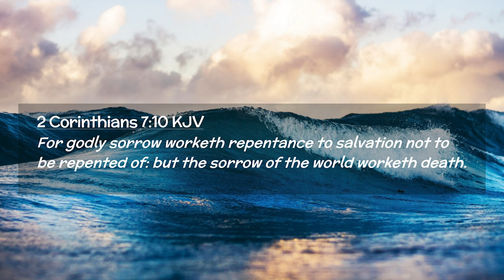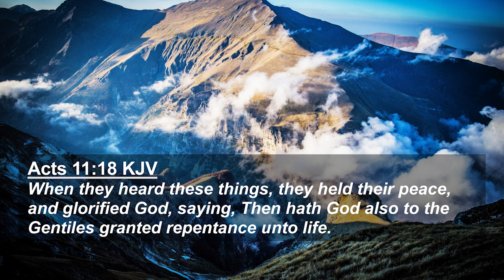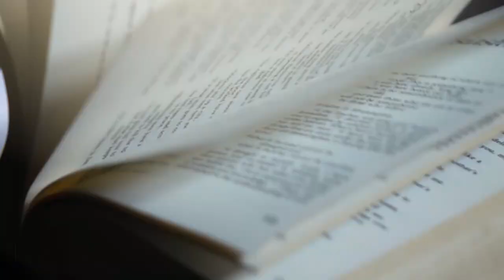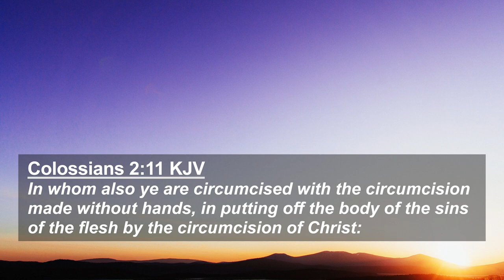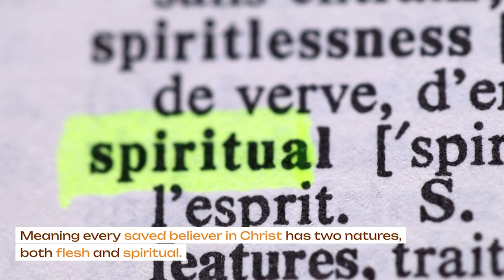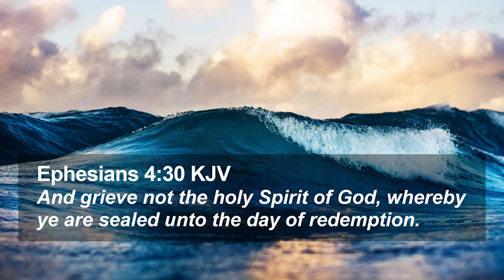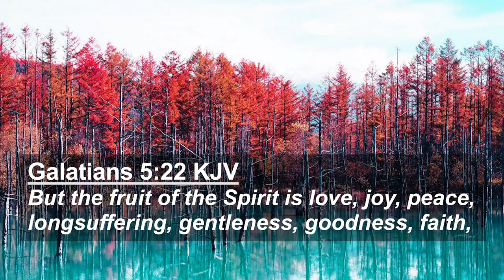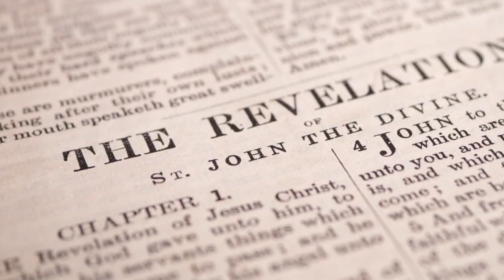Repentance, Gift Of The Holy Ghost | Lordship Salvation vs Easy Believism Debate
When a person says that, “You must repent, meaning that you have to stop sinning and then believe on Christ for your salvation,” stay away from that.

There’s a misunderstanding. Genesis 6:6 shows that God repented.

Does that mean that God turned from his sin, stopped sinning?

Obviously, it simply means a change of mind.

Jonah 3: 8,10 – If that definition applies to turn from your sins, God sees that as works.

Obviously Christians are not saved by works, but by faith, only in the Lord Jesus Christ, a person starts to repent as a sinner.

What they do is that they don’t stop sin themselves.

When they repent as a sinner, they simply believe on Jesus Christ.

They turn to God to get rid of their sin problem for salvation.

They don’t stop sinning first. Notice Acts 20:21 shows repentance toward God and faith toward our Lord Jesus Christ.

Lordship salvation is the false doctrine that states, “If you get out of faith or do not produce good works, you lose your eternal life, or you have never been saved at all.”

They use “faith that works,” not “works that save,” which is a charming saying, but let’s look at what the Bible says.

Why is Lordship salvation so dangerous?
The danger with this doctrine which is pertinent to one’s salvation is that it’s making a believer who may have already showed genuine repentance for their sins, having true faith and calling Jesus Lord, doubt their own salvation and become stuck in a cycle of trying to prove themselves a true believer.

Not only does this person stop growing as a believer, if they’re convinced that they have to show works instead of trusting the finished work of Jesus Christ at the cross, they’re not going to be saved!

Who are the main teachers of Lordship salvation?
John Piper, John MacArthur, Ray Comfort, and Paul Washer all teach this heretical teaching. This is a doctrine that Bible believers must avoid.

Modern denominations including Methodists, Presbyterians are all teaching this now.

The Roman Catholic, Jehovah Witnesses, and Seventh Day Adventists teach the same thing, and yet these organizations will claim that they believe that they’re saved by faith.

What does the Bible say about eternal salvation?
There is only one condition for salvation, which is by grace through faith:

Romans 10:9-10
“That if thou shalt confess with thy mouth the Lord Jesus, and shalt believe in thine heart that God hath raised him from the dead, thou shalt be saved. For with the heart man believeth unto righteousness; and with the mouth confession is made unto salvation.”

And if that’s not sufficient, we also have this Bible verse to show us that salvation by faith, and it cannot be of works.